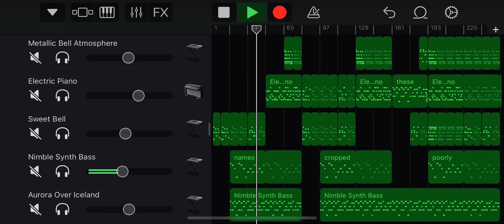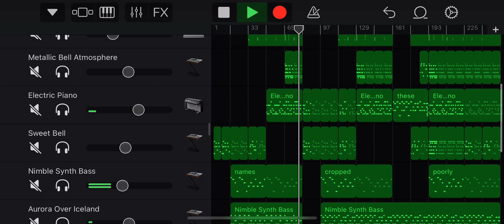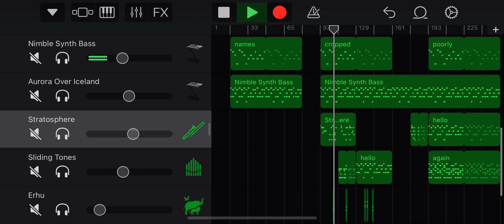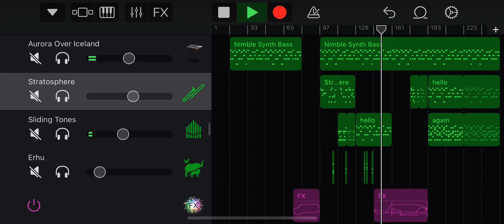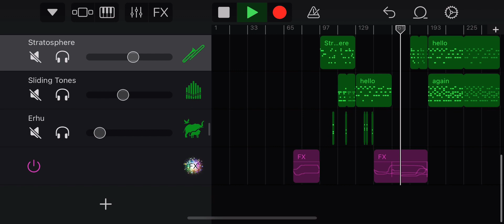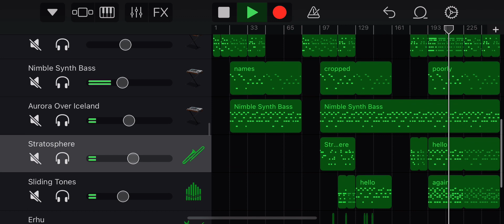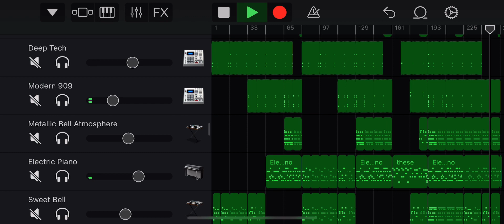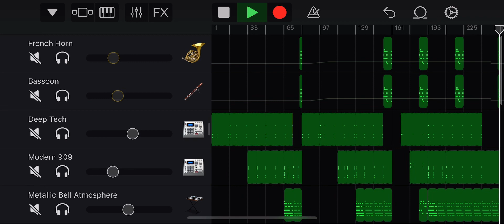Until Next Summer (CC BY-SA)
Longing.
I used two wind instruments to emulate a saxophone sound because I did not want to download a separate pack for it. Depending on how this song performs, that may change.

Anhelando.
Usé dos instrumentos de viento para simular un sonido del saxofón porque no quise descargar un paquete separado. Eso puede cambiar dependiendo de los resultados de esta canción.

2024/8/31
“Hasta el Próximo Verano”
128 bpm, 4/4, B minor/Ti menor